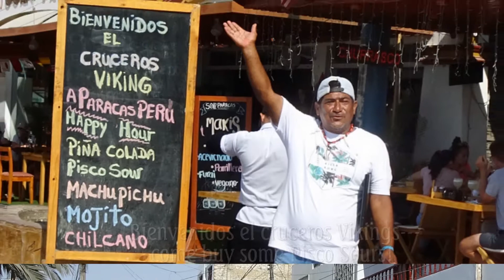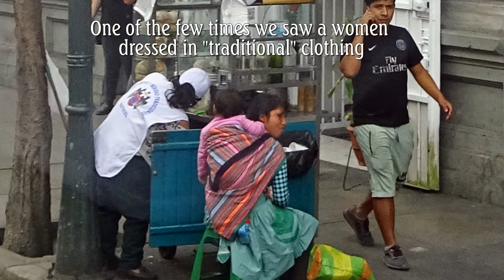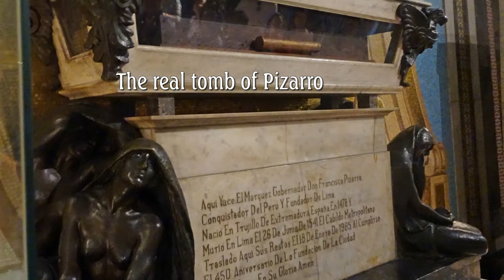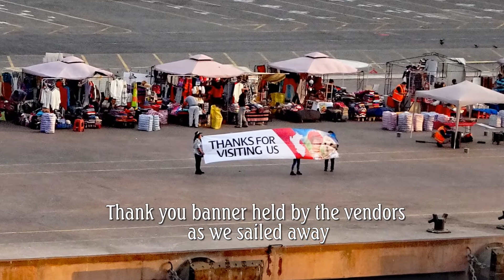South America Days 8 & 9